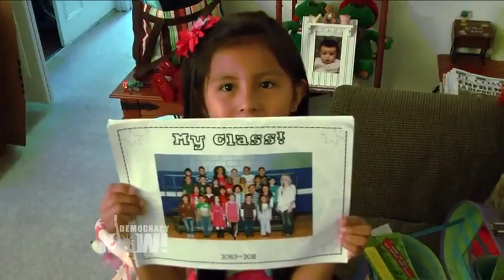Refugiada en iglesia de EEUU: ¿Qué pasaría si este país se quedara sin la mano de obra inmigrante?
En Denver, Colorado, una mujer indocumentada madre de cuatro hijos buscó refugio en una iglesia el miércoles, después de que funcionarios del Servicio de Inmigración y Control de Aduanas (ICE por si sigla en inglés) le negaran su solicitud para permanecer en Estados Unidos.